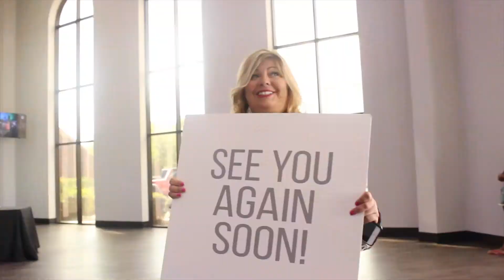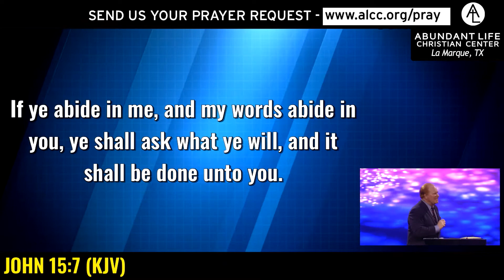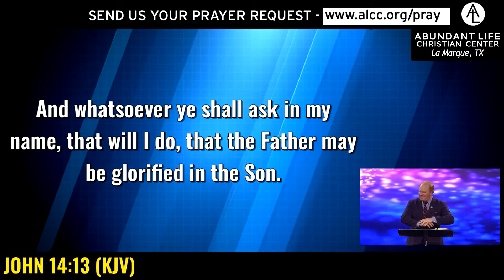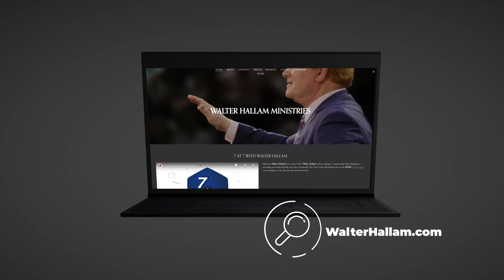Abide in Christ Always by Pastor Walter Hallam